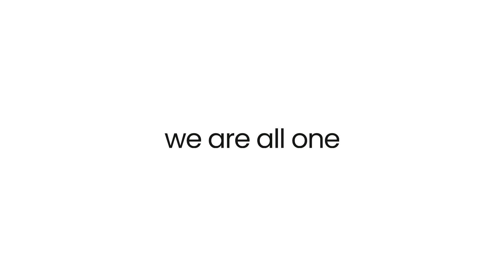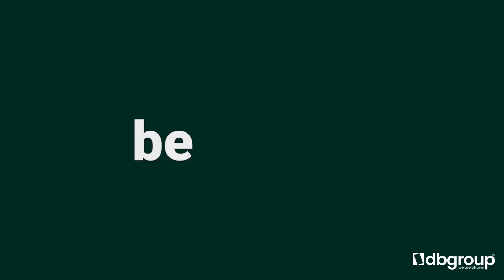Soluciones inteligentes - DB Group